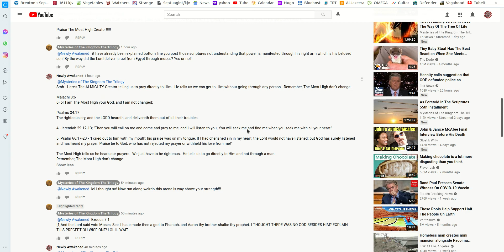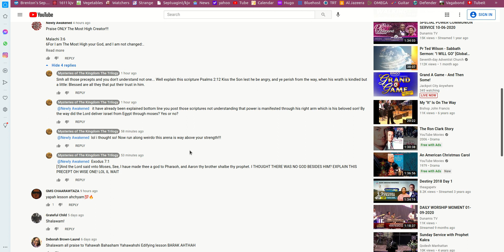Mysteries of The Kingdom The Trilogy !!!!!EXPOSED!!!!!!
Whenever you ask the ungodly hebrew christians a question that's out of their comfort zone, they deflect.  They throw questions at you while never answering your question.  You can go back and fourth on their page but they'll never give you an answer.  Most of the ungodly hebrew christians even do what I'm about to show you in this video.

All praise to only The Most High Creator of Abraham, Isaac and Yacob!!!